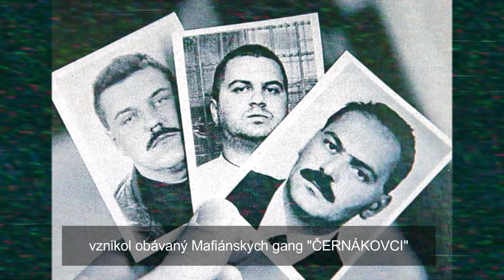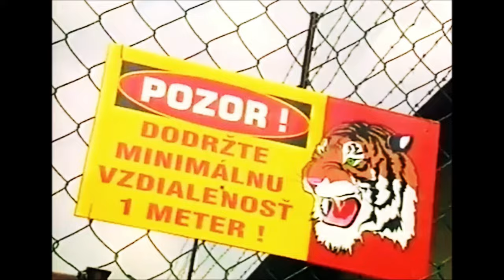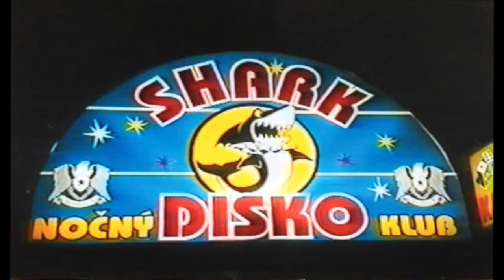MIKULÁŠ ČERNÁK BOSS MAFIE | ŽIVOTNÝ ŠTÝL | OSLAVA 31. NARODENÍN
Éra 90 - tych rokov je dávno za nami...priblížme si ale týmto videom pár zaujímavých momentov z tejto miestami divokej doby. Bol to boj určitých skupín o územie bez ohľadu na obete...podstatné bolo jedno jediné - peniaze! Tie museli ľuďia (majiteľia takmer všetkých prevádzok) platiť vo forme výpalného do spoločného "banku" skupiny, ktorá sa finančne neskutočne rýchlo rozvíjala...bol to tok miliónov vtedajších korún každý mesiac...samozrejme legálne pod hlavičkou sérioznej "Súkromnej bezpečnostnej firmy, ktorá Vás akože ochraňovala" tak to fungovalo v to obdobie na celom Slovensku...a vlastne aj Svete...

Z kriminálnej minulosti Mikuláša Černáka si neber príklad, on isto odsedením 25 rokov svojho života všetko oľutoval. Má šancu na podmienečné prepustenie? Myslíte, že by sa vedel zaradiť do normálneho života? Podľa mňa je všetko možné...

The era of the 90s is long behind us...but let's take a closer look at some interesting moments from this place of wild times with this video. It was a struggle of certain groups for the territory regardless of the victims...only one thing was important - money! People (owners of almost all establishments) had to pay these in the form of a deposit into the joint "bank" of the group, which was developing incredibly fast financially...it was so many millions of money at that time every month...of course, legally under the banner of a serious "Private security company, which seemed to protect you" that's how it worked at that time in the whole of Slovakia... and actually in the world...

Don't take an example from Mikuláš Černák's criminal past, he certainly regretted everything by serving 25 years of his life. Do you have a chance of parole? Do you think you could fit into a normal life? I think anything is possible...

Túto zvukovú stopu môžete bezplatne použiť v ktoromkoľvek zo svojich videí vrátane tých, ktoré speňažujete. V popise videa však musíte uviesť tieto informácie:

isrc=USUAN1100773

Aj YouTube môže uviesť interpreta a pridať do vášho videa odkaz na audioknižnicu.

Upozorňujeme, že licenciou požadované povinné uvedenie zdroja platí aj v prípade, že túto zvukovú stopu použijete vo videách mimo služby YouTube.